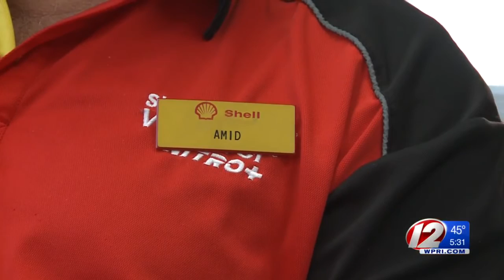Clerk Chases Would-Be Robber Out of Store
It was the second robbery attempt in as many days in Attleboro.